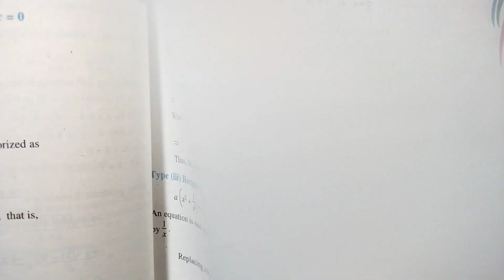10th Class Math Exercise 1.3 Question 10,11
I pray to Allah that you will be well.In this lecture I have done 10th Class Math Exercise 1.3 Question 10,11 .
🌹Dear If You Want to Take lectures of 10th Class Math Chapter 1  Punjab text book board then Click on the below link 👇👇👇

محترم اگر آپ دسویں جماعت کے ریاضی باب 1 پنجاب ٹیکسٹ بک بورڈ کے لیکچرز لینا چاہتے ہیں تو نیچے دیے گئے لنک پر کلک کریں👇👇👇

🌹Dear If You Want to Take lectures of 10th Class Math Chapter 2  Punjab text book board then Click on the below link 👇👇👇

محترم اگر آپ دسویں جماعت کے ریاضی باب 2 پنجاب ٹیکسٹ بک بورڈ کے لیکچرز لینا چاہتے ہیں تو نیچے دیے گئے لنک پر کلک کریں👇👇👇

🌹Dear If You Want to Take lectures of 10th Class Math Chapter 3  Punjab text book board then Click on the below link 👇👇👇

محترم اگر آپ دسویں جماعت کے ریاضی باب 3 پنجاب ٹیکسٹ بک بورڈ کے لیکچرز لینا چاہتے ہیں تو نیچے دیے گئے لنک پر کلک کریں👇👇👇

🌹Dear If You Want to Take lectures of 10th Class Math Chapter 4  Punjab text book board then Click on the below link 👇👇👇

محترم اگر آپ دسویں جماعت کے ریاضی باب 4 پنجاب ٹیکسٹ بک بورڈ کے لیکچرز لینا چاہتے ہیں تو نیچے دیے گئے لنک پر کلک کریں👇👇👇

🌹Dear If You Want to Take lectures of 10th Class Math Chapter 9 Theorems English Medium Punjab text book board then Click on the below link 👇👇

محترم اگر آپ دسویں جماعت کے ریاضی باب 9 مسٸلے انگلش میڈیم پنجاب ٹیکسٹ بک بورڈ کے لیکچرز لینا چاہتے ہیں تو نیچے دیے گئے لنک پر کلک کریں👇👇👇

🌹Dear If You Want to Take lectures of 10th Class Math Chapter 9 Theorems Urdu Medium Punjab text book board then Click on the below link 👇👇

محترم اگر آپ دسویں جماعت کے ریاضی باب 9 مسٸلے اردو میڈیم پنجاب ٹیکسٹ بک بورڈ کے لیکچرز لینا چاہتے ہیں تو نیچے دیے گئے لنک پر کلک کریں👇👇👇

🌹Dear If You Want to Take lectures of 10th Class Math Fullbook most important Punjab text book board then Click on the below link 👇👇

محترم اگر آپ دسویں جماعت کے ریاضی مکمل بک ابجیکٹیو پنجاب ٹیکسٹ بک بورڈ کے لیکچرز لینا چاہتے ہیں تو نیچے دیے گئے لنک پر کلک کریں👇👇👇

Time line:

00:00 Suggestion
00:20 Type 3
00:50 Reciprocal Equation
01:45 Prove Of Reciprocal Equation
04:55 Question 10

10th Class Maths  Chapter 1,
10th Class Maths Chapter 2 Exercise 1.3,
10th Class Math Unit 1 Exercise 1.3 Question 10,
10th Class Maths Exercise 1.3,
class 10 maths 1st chapter,
10th Class Math 1.3 Exercise,
grade 10 maths exercise 1.3 Question 10.
Grade 10 Maths Unit 1,
Grade 10 Math Chapter 1,